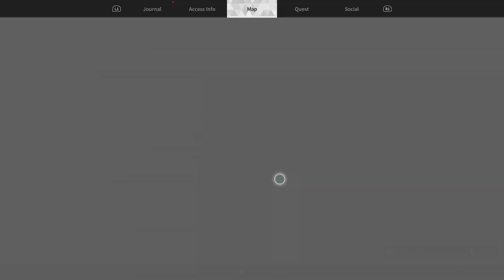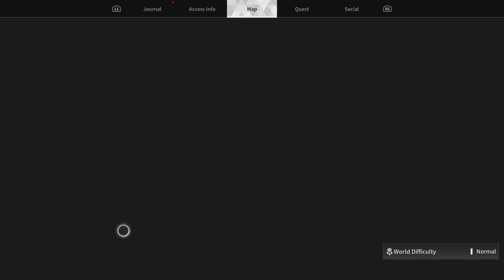The First Descendant_20240708004019 GraveWalker battle